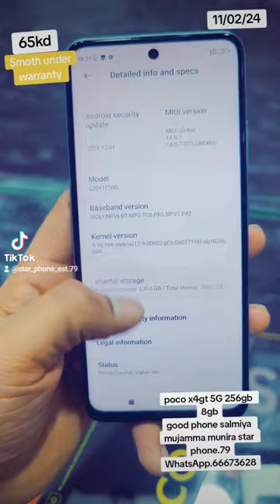Star phone mobile shop Kuwait salmiya munira complex WhatsApp+965 66673628#shorts